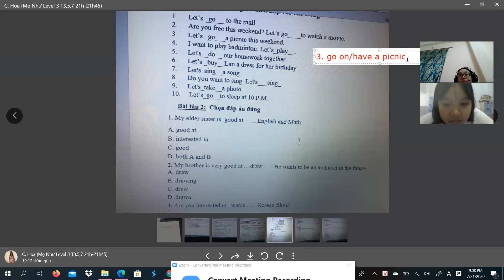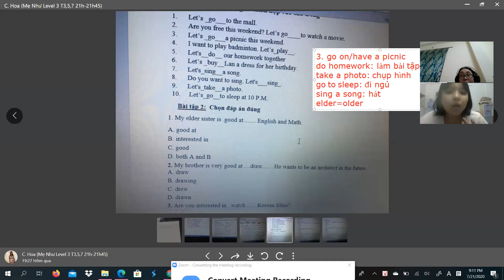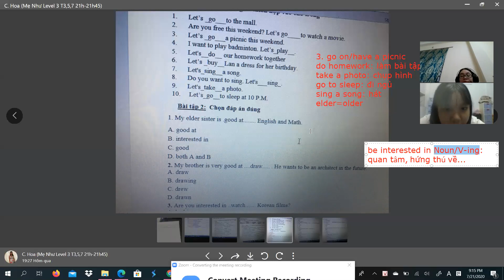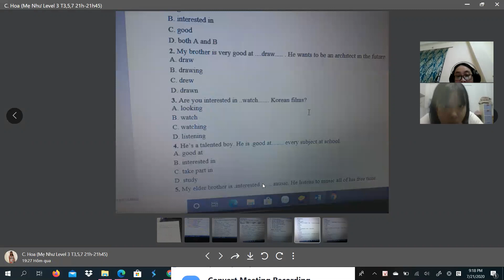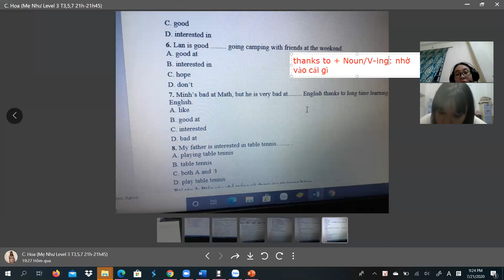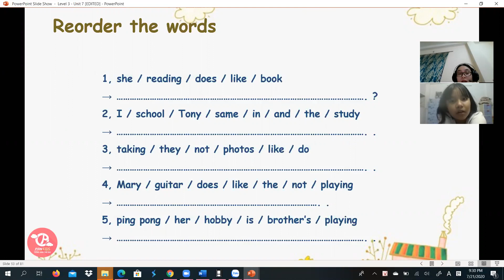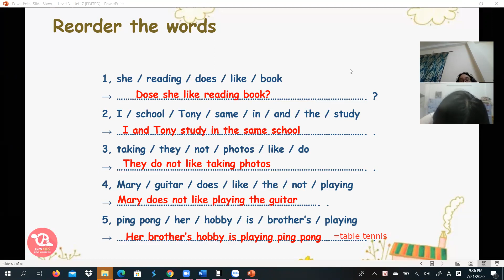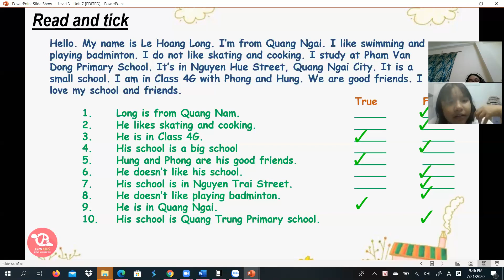PK1573-Level 3 Textbook-Day 16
Bé học tốt, nhiệt tình